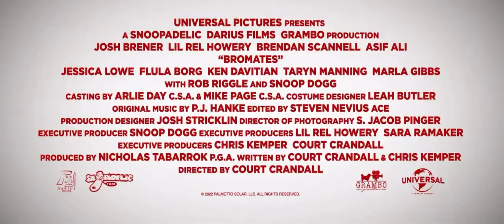Meilleurs colocs (2022) |BANDE ANNONCE VF| Josh Brener, Lil Rel Howery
Titre original : Bromates
Origine : États-Unis
Genre : Comédie
De Court Crandall
Avec Josh Brener, Lil Rel Howery, Brendan Scannell, Asif Ali, Jessica Lowe, Nikki Tuazon

Synopsis
Quand deux meilleurs amis que tout oppose, Jonesie et Sid, se retrouvent célibataires en même temps, ils décident d’emménager ensemble pour s’aider mutuellement -- et maladroitement -- à surmonter leurs ruptures. Accompagnés par leurs amis d’enfance Angry Mike et Fashion Dave, leurs aventures passeront rapidement d’une simple peine de cœur, à une situation de vie ou de mort… en passant par une bonne crise de rire.